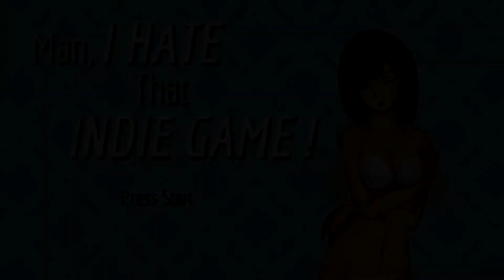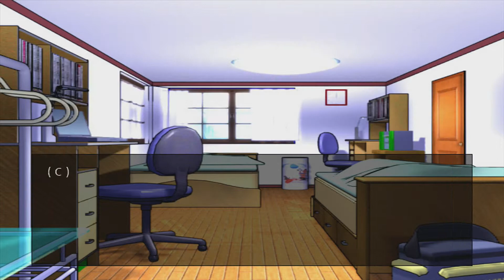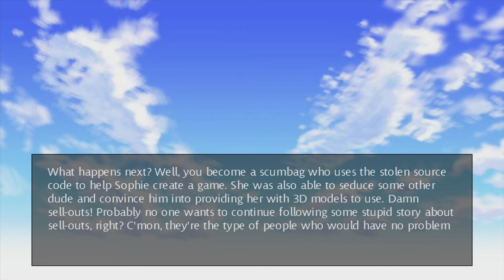Indie Zombie - Man I Hate this Indie Game! (Let's play)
Brandon and I return for more Indie Zombie! And today we are playing a game called Man, I hate this Indie Game!
Is it a game that we'll hate? Let's find out.

Cover art by QuickKick.
Them music by Faith no More.